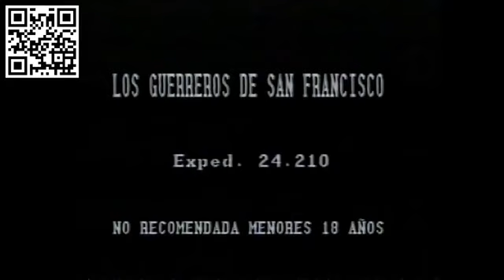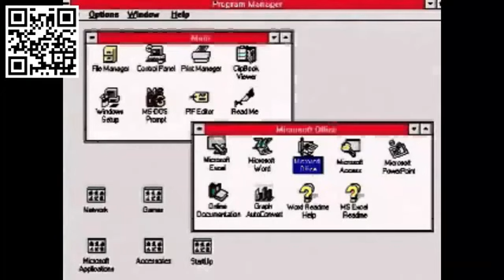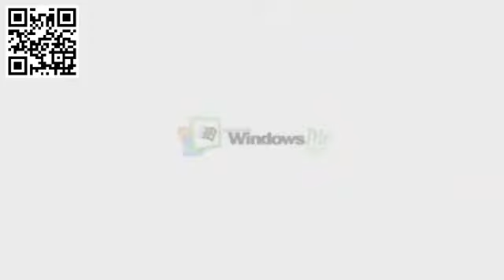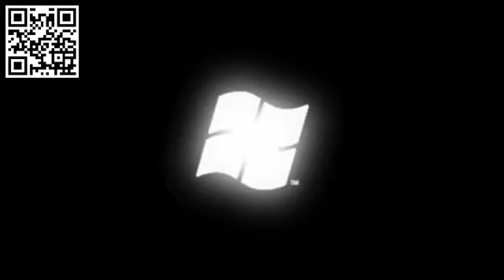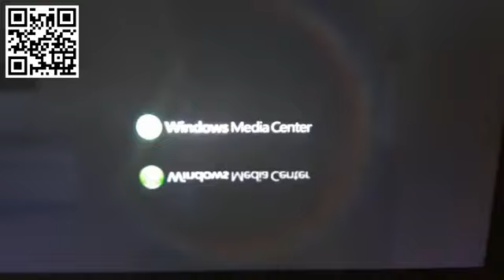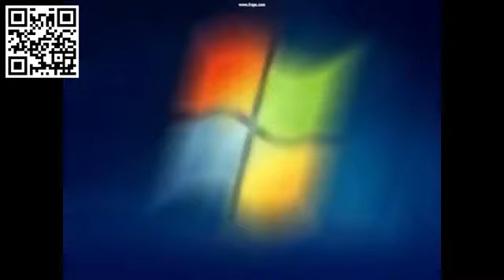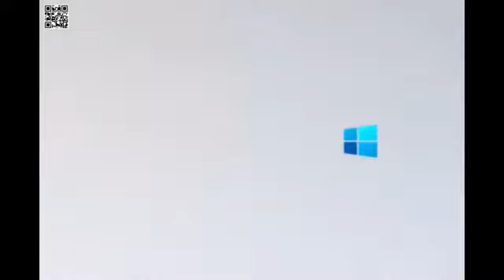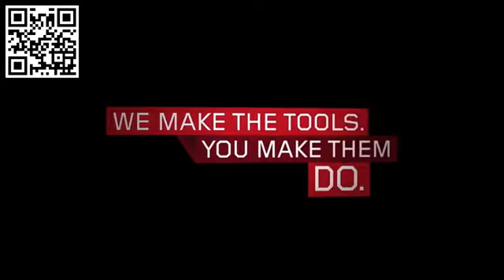The Multiversal Best Animation Logos (EXTREMELY FINAL ONE)